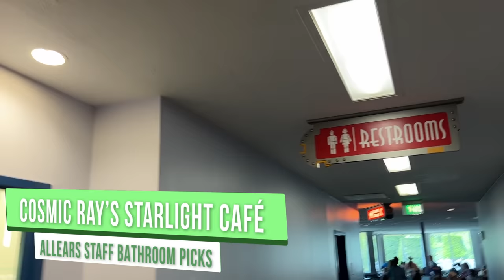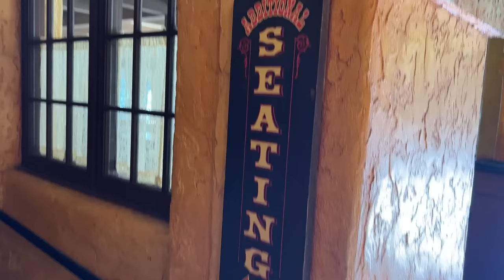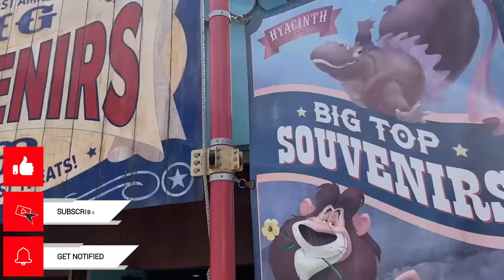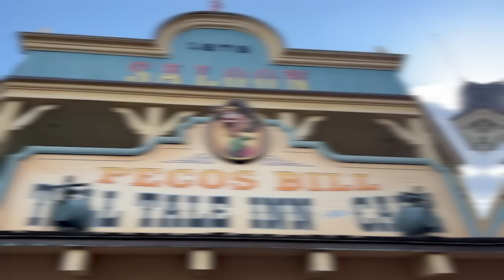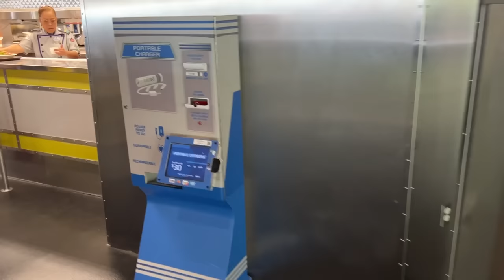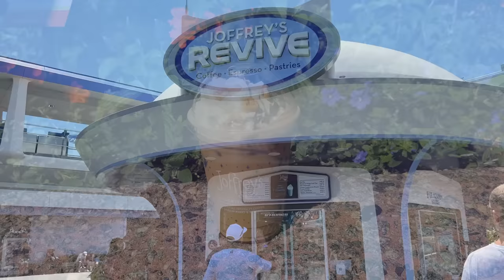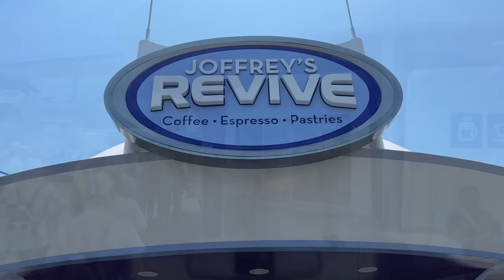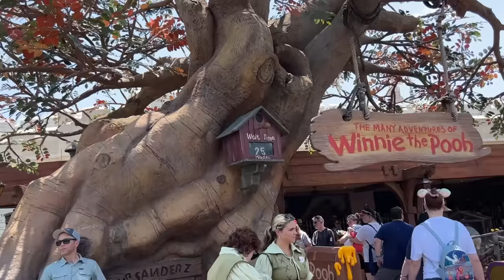I Go To Disney World Every Day And This Is The ONLY Way I'll Do Magic Kingdom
Today I’m exposing our top 10 most valuable secrets about Magic Kingdom from my coworkers and I who go to Disney World every single day. I’m about to be in a LOT of trouble when they find out I’m telling you all of this.